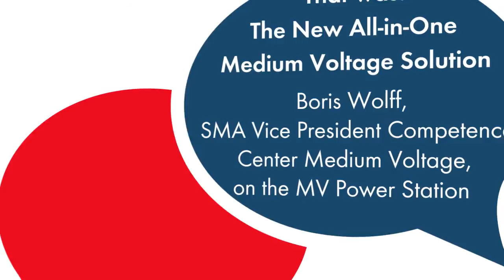SMAll Talk: The New All-in-One Medium Voltage Solution (Intersolar 2013)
During Intersolar Europe 2013, we asked Boris Wolff, Vice President Competence Center Medium Voltage about the main features of the new MV Power Station, the backbone of the grid.